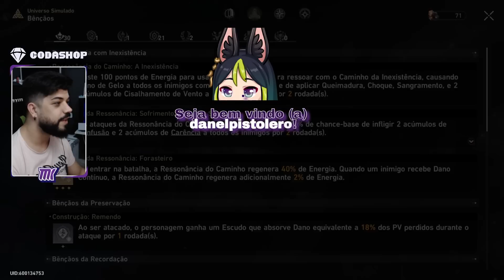EU QUEBREI o HONKAI no UNIVERSO SIMULADO MUNDO 6 com T4! | HONKAI: STAR RAIL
Essa é a melhor composição F2P para fazer o UNIVERSO SIMULADO e mais diversos conteúdos no HONKAI STAR RAIL!

✓TIKTOK 🡆 COMOJOGAR